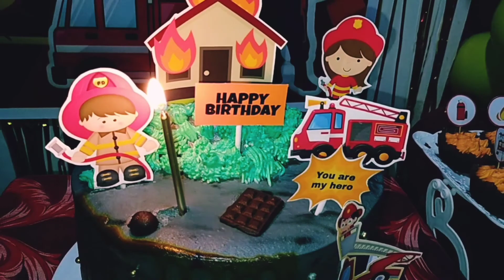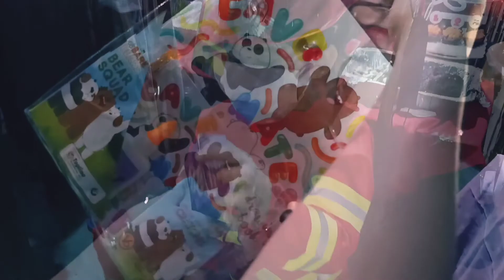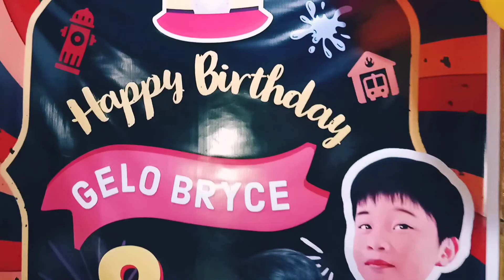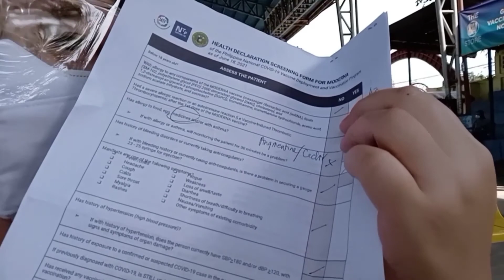COPING UP. MOVING ON.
COPING UP.
MOVING ON.

Thank God that we have been coping up and moving on despite heartaches of losing our beloved Papa.

This was the first week without him. We kept ourselves busy together, drawing each other's strength, and making each other feel warmth and comforted.

Life is still so beautiful 🦋
by God's grace.

The family that prays together, stays forever! 🙏♥️

Thank you for helping our Channel grow 🌱
don't miss clicking the 🔔 for notification
& please do COMMENT & LIKE 👍

Please do support these channels too

Gracias🙏🌹

Musician: Silicon Estate